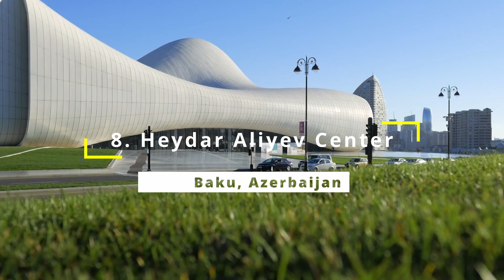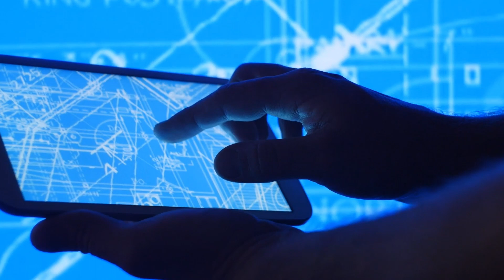10 Gravity Defying Structures That Will Leave You Awestruck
Get ready to be blown away as we unveil 10 mind-boggling gravity-defying structures that will leave you in awe!
Throughout history, humans have been captivated by the idea of pushing the boundaries of architecture and engineering to create structures that seem to defy gravity itself. From cantilevered roofs to homogenous free-form designs, there are numerous examples of gravity-defying buildings that leave viewers in awe.

☑️☑️☑️Follow US ☑️☑️☑️